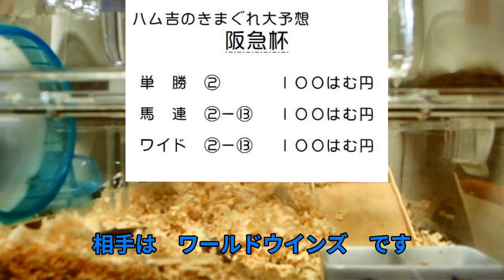ハム吉のきまぐれ大予想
ハム吉の中山記念と阪急杯の予想を公開します